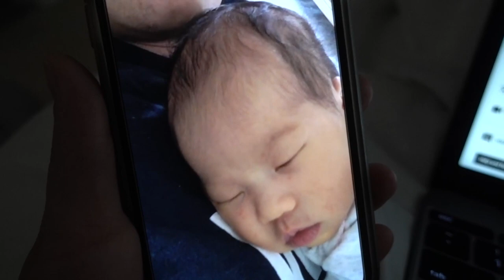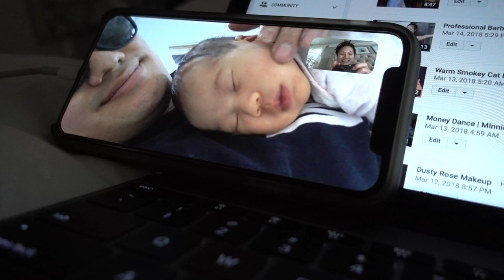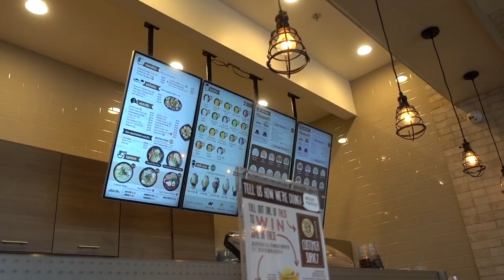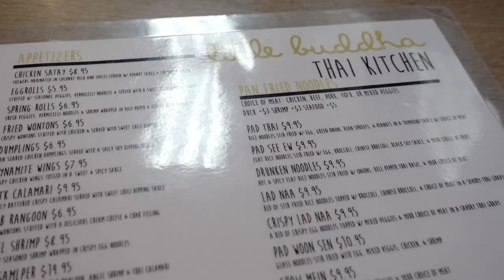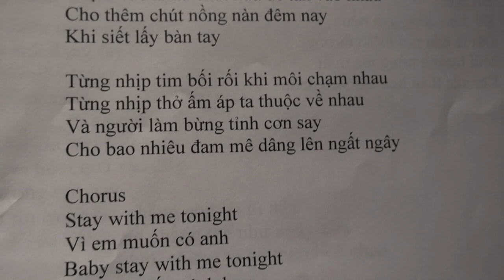Jumanji Movie Night | Minnie's VLOG 319